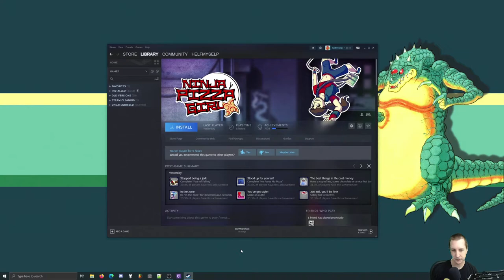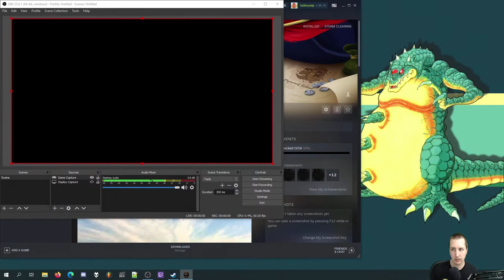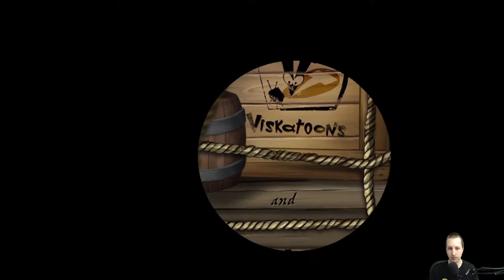Steam Cleaning: Jolly Rover (3/27/20)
Helf finds this ruff adventure game about scurvy dogs rather unre-bark-able.